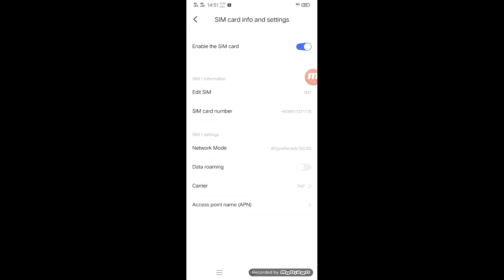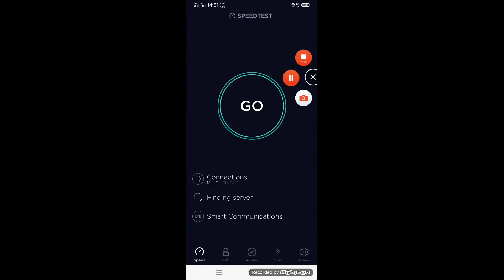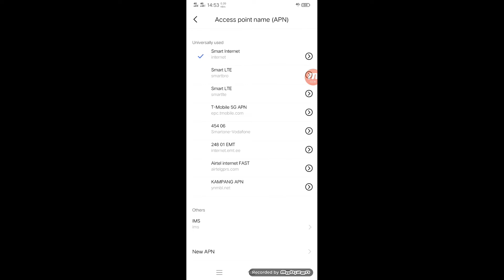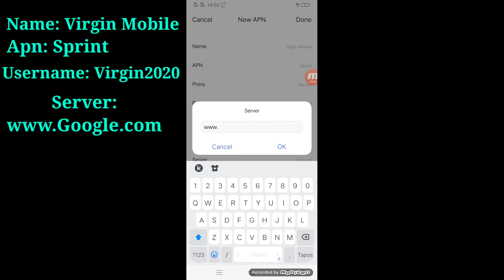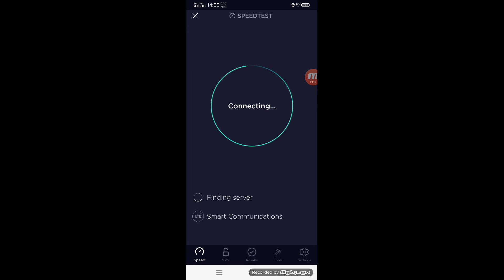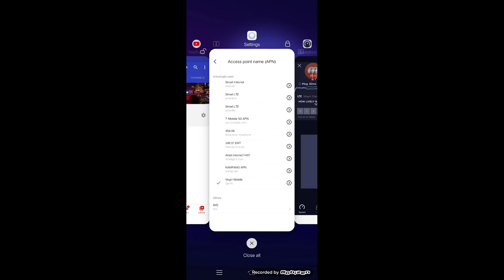Malakas na signal ng Mobile internet Data gamit ang malupit na Tricks!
This video will help you to make your mobile internet fast using the "VIRGIN MOBILE" APN. I hope it will help you guys a lot! 😊